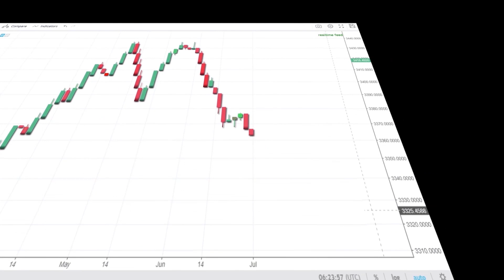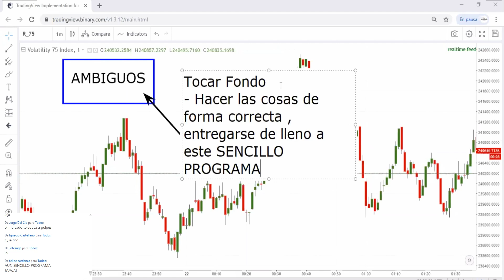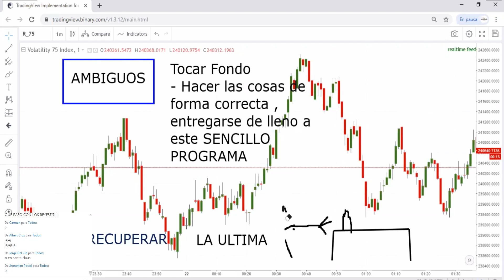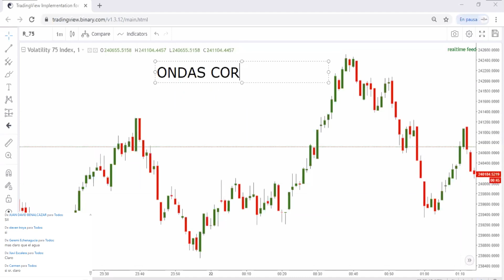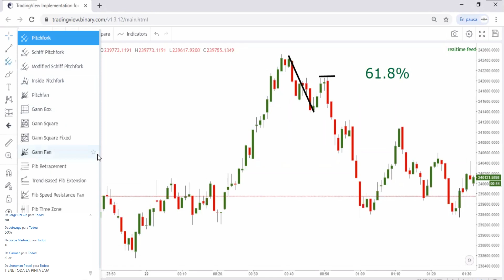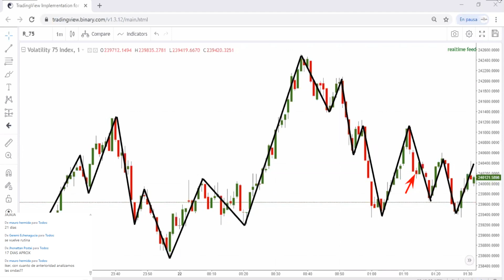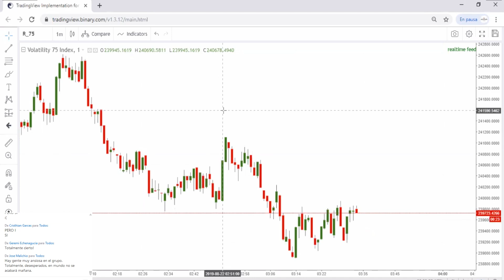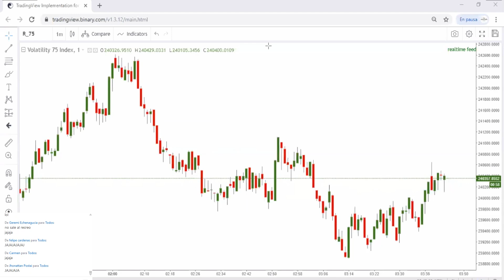El video que te abrirá los ojos en el TRADING / Sencillo como esto